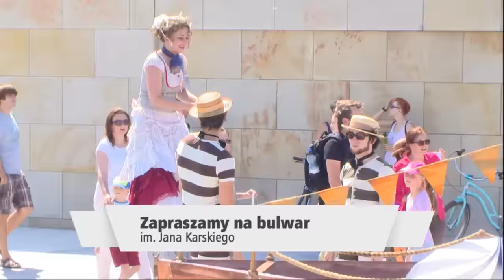Zapraszamy na Bulwar im. Jana Karskiego